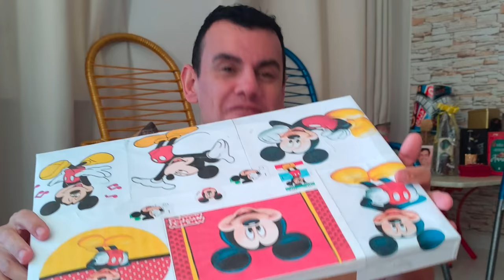ABRINOasCOISA #143 - QUASE ENGASGUEI - Fubá online